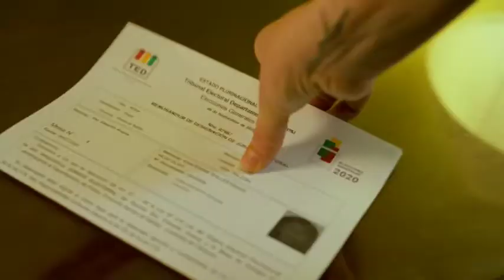INCENDIOS SANTA CRUZ